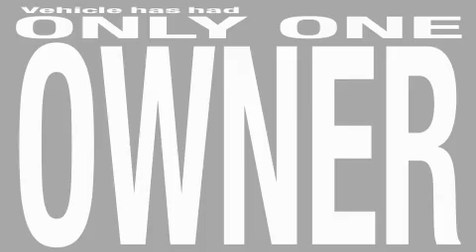Used 2005 Toyota Sequoia Stone Mountain GA 30087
5065 U.S. Highway 78
 Stone Mountain, GA 30087

 Year: 2005
 Make: Toyota
 Model: Sequoia
 Engine: 4.7L V-8cyl
 Trans.: Automatic
 Exterior: Black
 Miles: 41,713
 Interior: Gray